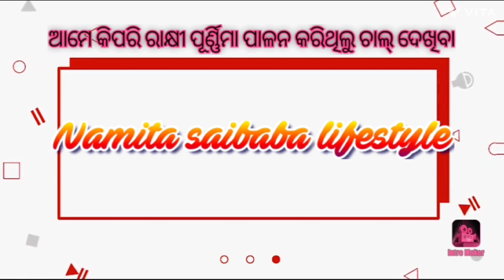ଚାଲ ଦେଖିବା ଆମେ କିପରି ରାକ୍ଷୀ ପୂର୍ଣ୍ଣିମା ପାଳନ କରିଥିଲୁ।@namitasaibaba.lifestyle8272